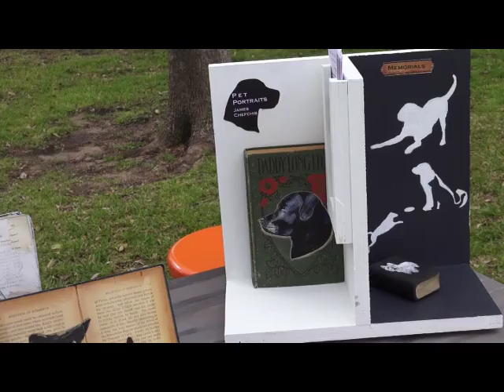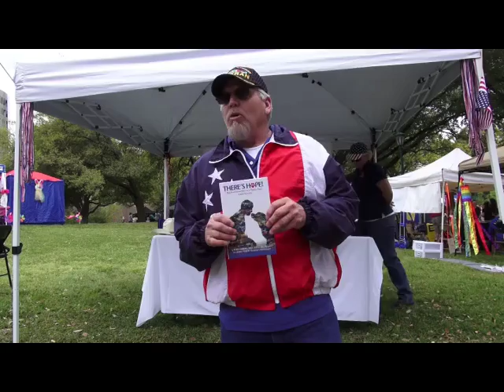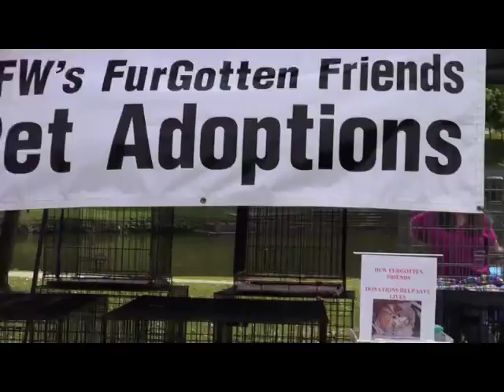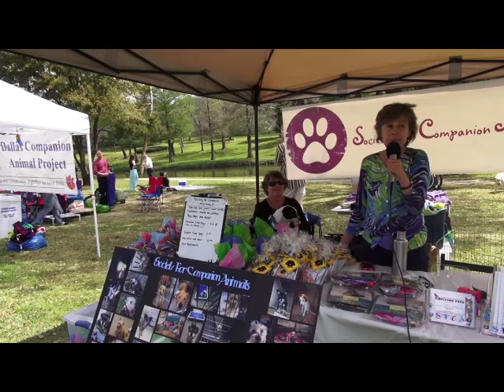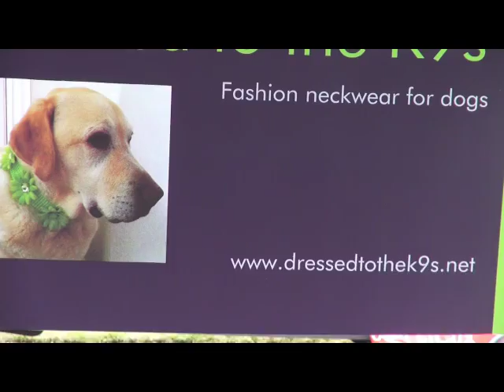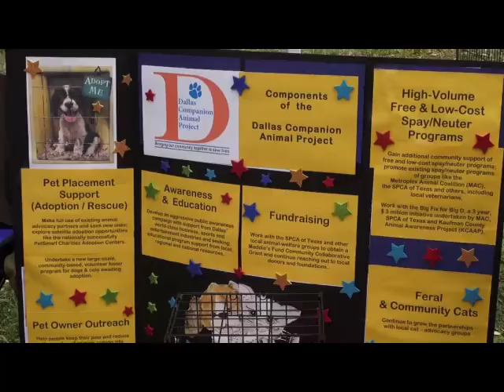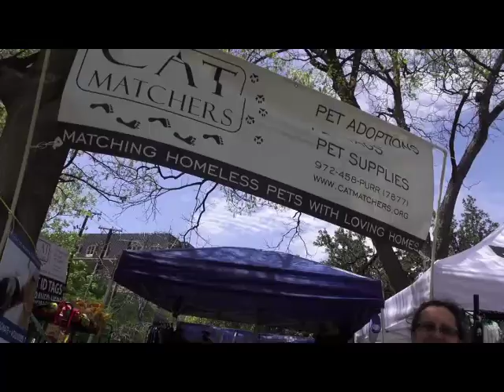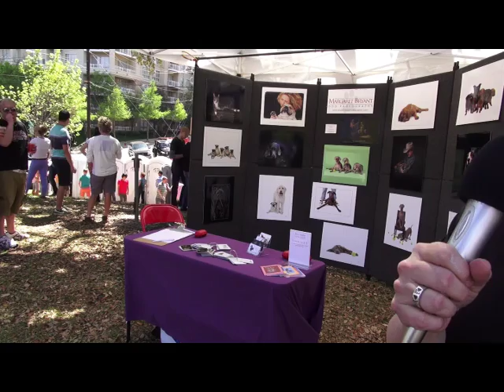2013.03.31 Easter In Lee Park